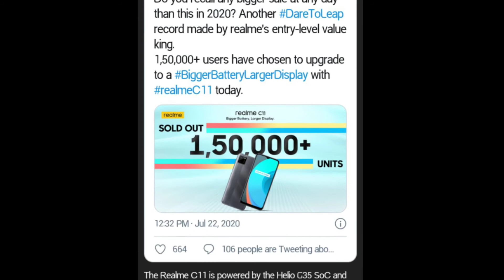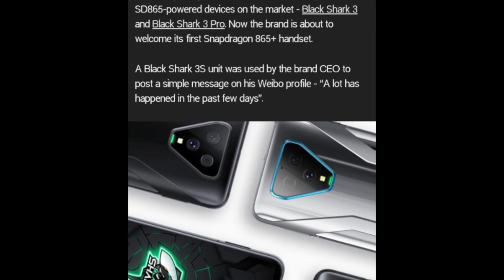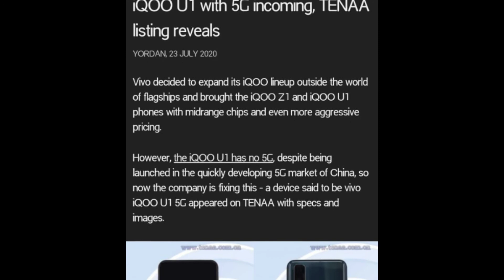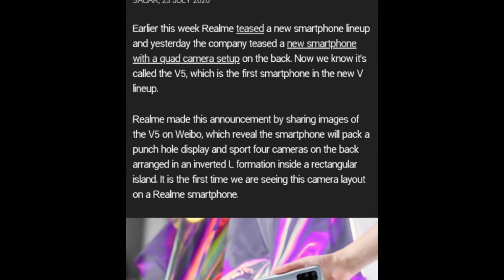Technews Episode 82,Mediatech Dimensity 720,Black Shark 3s,Moto Edege Orders Etc In Telugu By Nikhil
Nikhil Tech In Telugu

AND DONT FORGET TO SUBSCRIBE MY CHANNEL FOR MORE AMAZING TECH VIDEOS THIS IS ME NIKHI FROM NIKHIL TECH IN TELUGU SINGING OFF SEE YOU IN THE NEXT VIDEO THANKS FOR WATCHING BYE BYE NOW